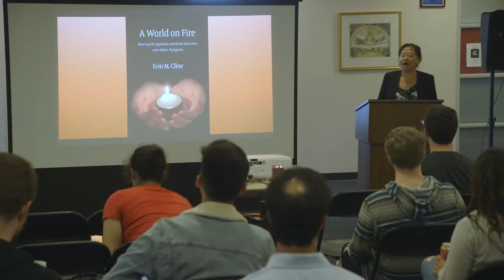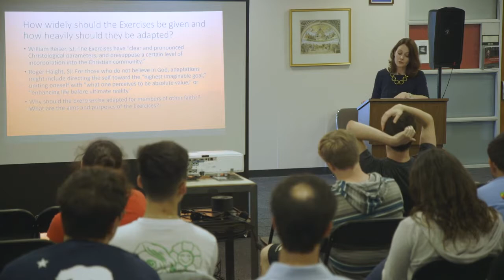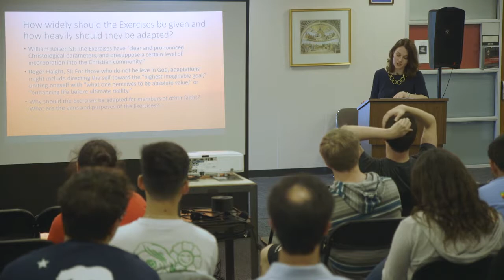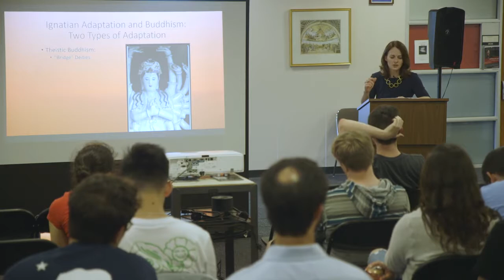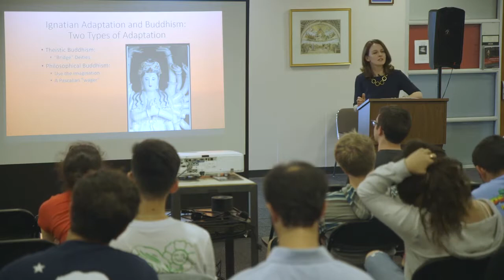A World on Fire Sharing the Ignatian Spiritual Exercises with Other Religions Daoism, Buddhism, an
A World on Fire: Sharing the Ignatian Spiritual Exercises with Other Religions- Daoism, Buddhism and Beyond
Dr. Erin Cline

About the event:

What does the Ignatian tradition have to offer those from different religious backgrounds and traditions?  This lecture explores the question of why and how Ignatian prayer, meditation, and contemplation should be shared with members of other religions.  Giving close attention to the specific challenges involved in giving the Spiritual Exercises to those from non-Abrahamic traditions, including Daoism, Buddhism, and Confucianism, Prof. Erin Cline of Georgetown University takes up the challenge of sharing the gifts of the Spiritual Exercises even with those who are not theists.

About the speaker:

Erin M. Cline is Associate Professor of Theology at Georgetown University, where she teaches in the Departments of Theology and Philosophy, the Asian Studies Program, and is a Faculty Fellow in the Berkley Center for Religion, Peace & World Affairs. She is the author of three books and more than twenty research articles on Chinese philosophy, comparative philosophy and religion, and Ignatian spirituality, including her most recent book, A World on Fire: Sharing the Ignatian Spiritual Exercises with Other Religions (The Catholic University of America Press, 2018).

This event is part of the "Dao and Ignatian Spirituality" grant project sponsored by the Robert H. Taylor Chair in Philosophy, Academy of Catholic Thought and Imagination (ACTI) and the Center for Ignatian Spirituality.